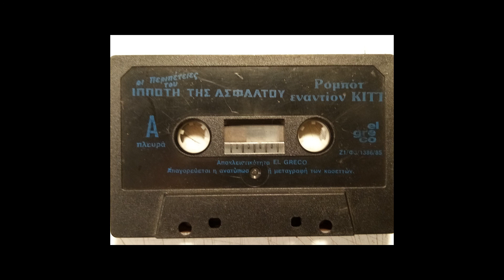Οι περιπέτειες του Ιππότη της ασφάλτου. Ρομπότ εναντίον Κιτ.